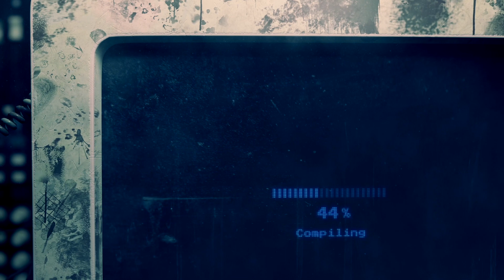Project Cypher 7 - Commercial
Project Cypher 7 takes place on May 16th, 2020 at Shakespeares Lower Level in Kalamazoo, Michigan. • Batten Disease awareness for 9 year old, Adam Johnson of Marshall, Michigan.